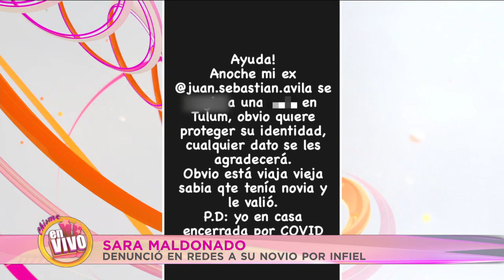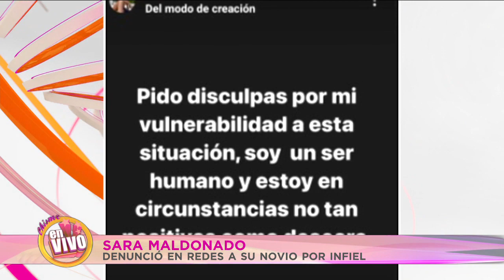SARA MALDONADO busca a la AMANTE DE SU NOVIO en REDES SOCIALES - INFIDELIDAD | Chisme en Vivo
Sara Maldonado en vez de buscar a su novio quiere la información de la mujer que se metió con su novio.